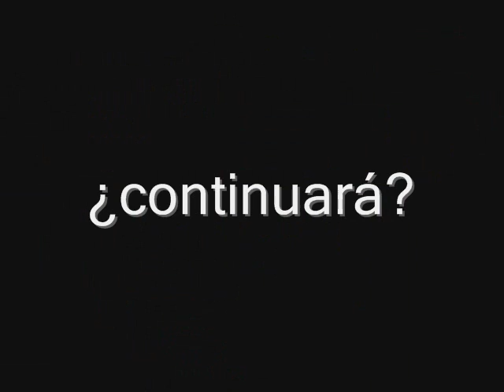Recopilatorio 6555....Segunda Parte (12+1)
Con motivo de las 30 llamadas a Tony, les ofrecemos un recopilatorio de todas las veces que Talia a intentado darle su número a Tony. Esta segunda parte corresponde a las llamadas realizadas durante la temporada 12+1 de "Los Fenómenos", actualmente en emisión, o la Talia metida a monja...actuelmente Tony se encuentra en Francia, pero ¿tendremos más noticias de él?...